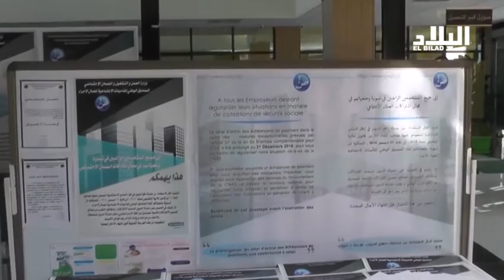عين يموشنت : " الكناس " تشرح قانون المالية التكميلي -elbiladtv-